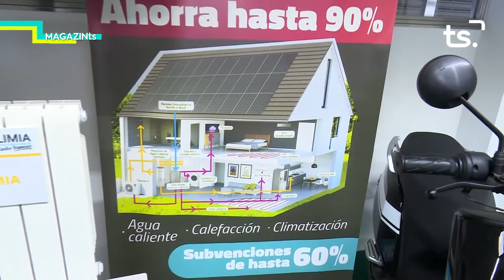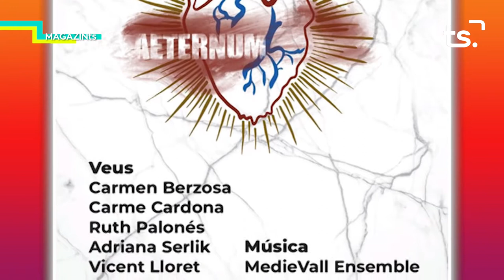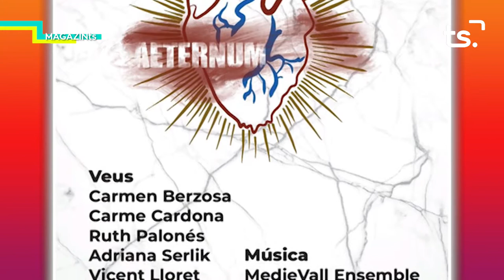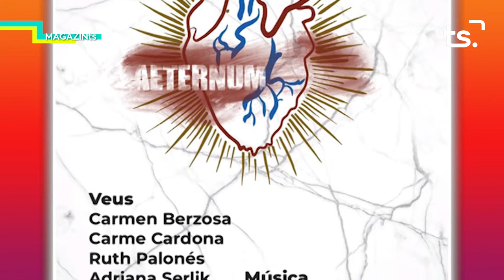MAGAZIN TS DIVENDRES-FIRA MERCAT GANDIA 'MOBILITAT SOSTENIBLE' + RECITAL POESIA MÍSTICA - 2022-05-06